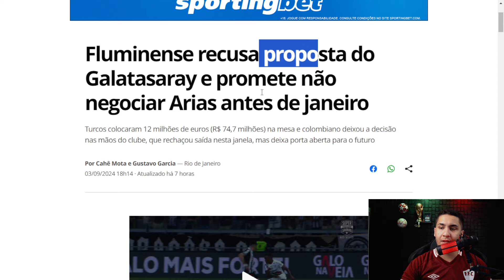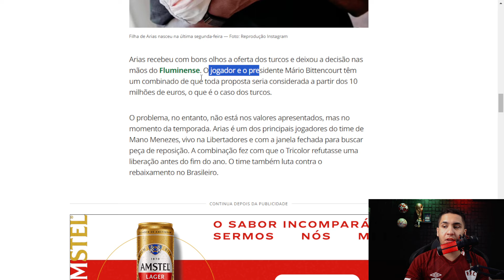🚨JHON ARIAS FOI A MELHOR CONTRATAÇÃO DO FLUMINENSE EM 2024!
Fluminense recusa proposta do Galatasaray e promete não negociar Arias antes de janeiro!